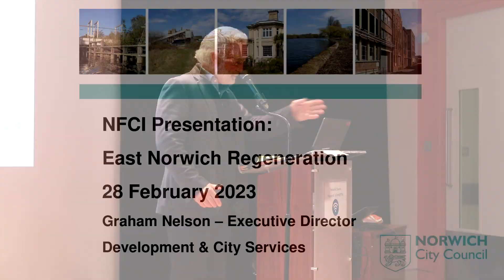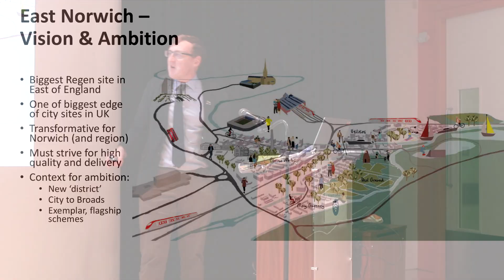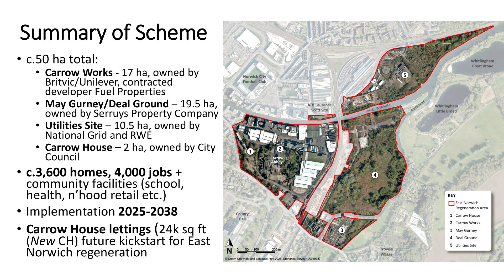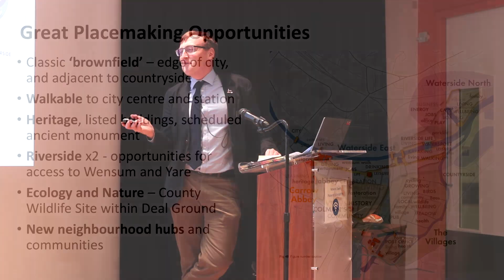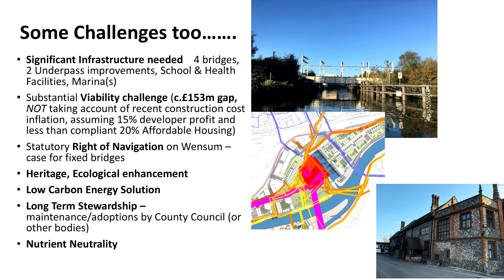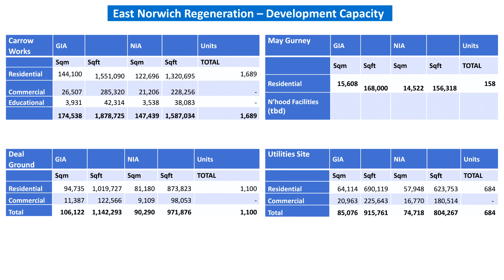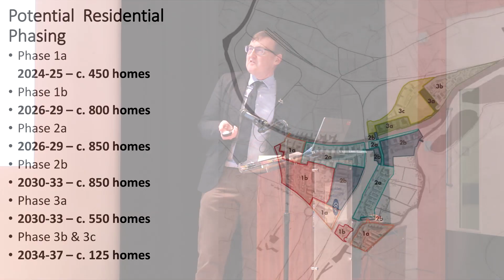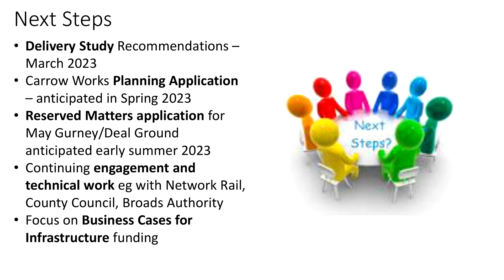East Norwich Regeneration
Presentation by Graham Nelson of Norwich City Council